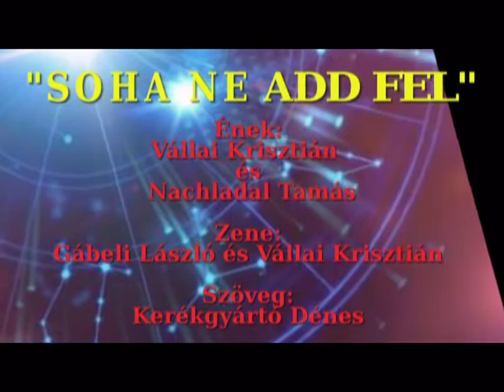"Soha ne add fel" - ének:Vállai Krisztián és Nachladal Tamás - szöveg:Kerékgyártó Dénes